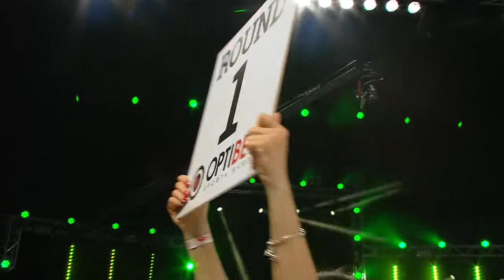A. Savdons vs. Ribakoni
LNK Boxing Night 5 - Riga, Latvia, 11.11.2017